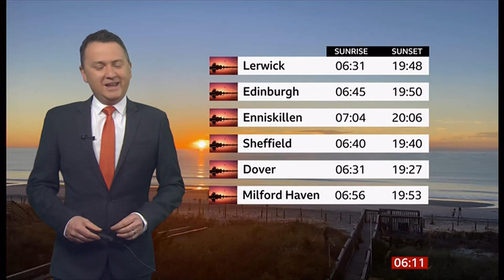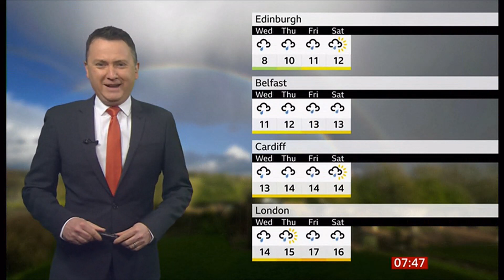Weather images + Easter Sunday - the sun and the grey (UK) 31/Mar/2024 (a)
1) Listed and unlisted (library) weather images of the day (UK). If any.
2) Any outlooks and charts, etc. (if any).

By morning. (This is not a forecast).